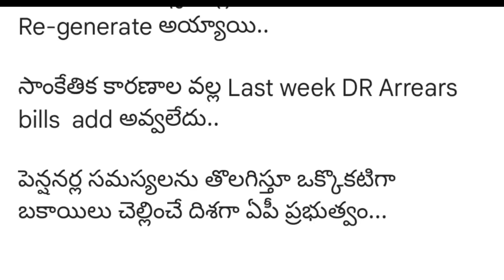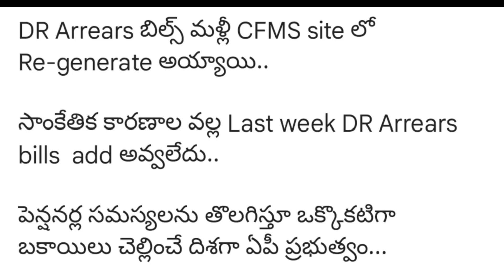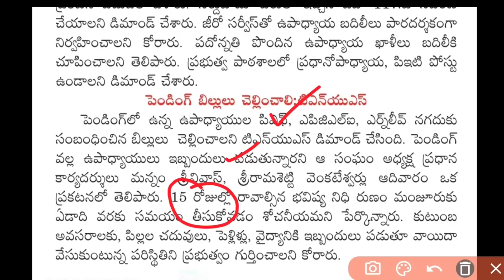Good news to AP Government Employees and pensioners | DA,DR Arrears bills clearance | Total amount